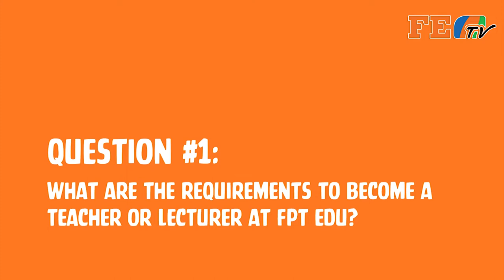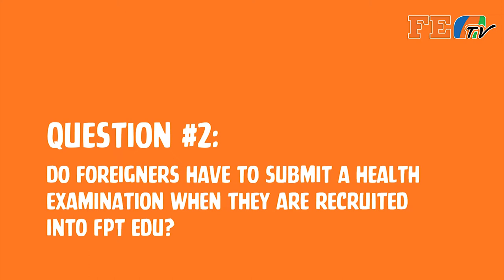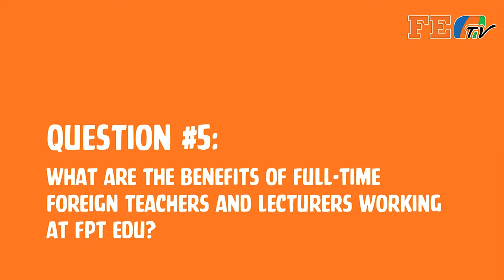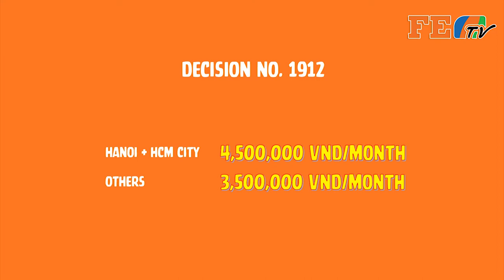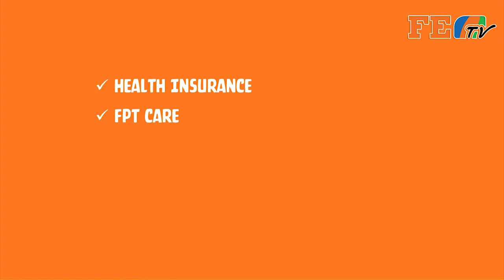FETV SỐ 42 - CHUYÊN MỤC CHỐNG NGỐ: Chế độ, quyền lợi của CB-GV nước ngoài tại FPT Edu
(English below)

Làm việc tại FPT Edu không chỉ có các cán bộ, giảng viên người Việt Nam mà còn có rất nhiều giảng viên người nước ngoài. Hôm nay chuyên mục Chống ngố của FETV sẽ ưu ái dành riêng 1 số để nói về các quyền lợi và chế độ của giảng viên người nước ngoài.

In FPT Edu, there are not only Vietnamese staffs and lecturers but also those that come from foreign countries. So in today’s FE TV's Enlightenment, we will dedicate a whole episode on foreign lecturers’ rights and benefits at FPT Edu.